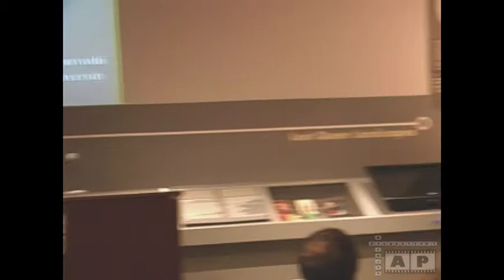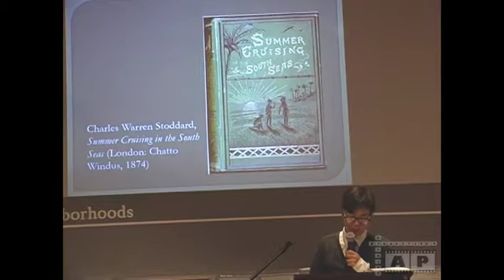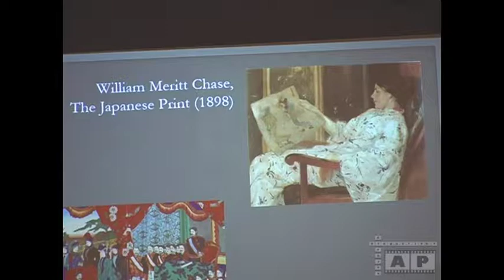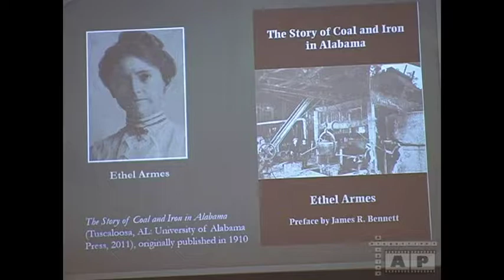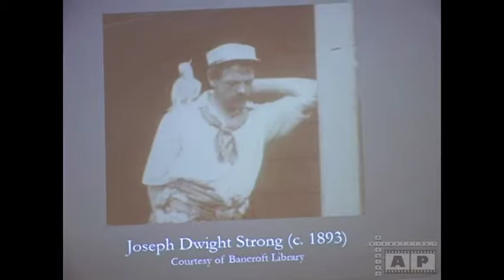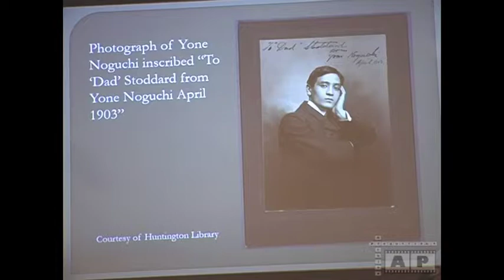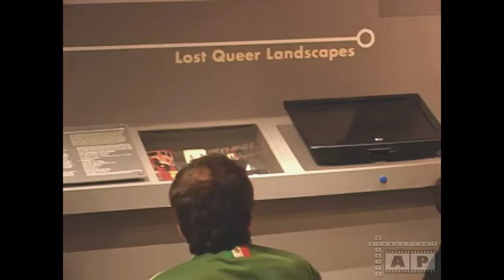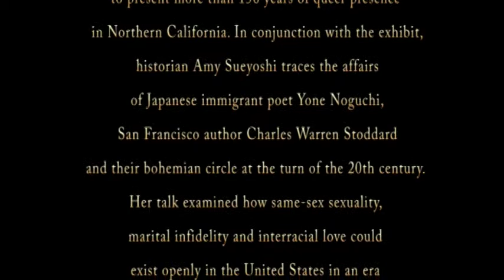SF GLBT Museum - Among the Bohemians: Yone Noguchi & Charles Warren Stoddard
September 6, 2017 - SF GLBT Museum

"Faces From the Past" is a past display in the "Queer Past Becomes Present" exhibition at the GLBT History Museum that portrays more than 150 years of queer presence in Northern California before 1930.
In conjunction with the exhibit, historian Amy Sueyoshi will trace the affairs of Japanese immigrant poet Yone Noguchi, San Francisco author Charles Warren Stoddard and their bohemian circle at the turn of the 20th century. Her talk will examine how same-sex sexuality, marital infidelity and interracial love could exist openly in the United States in an era when the law criminalized sodomy and miscegenation.
Sueyoshi is associate dean of the College of Ethnic Studies, San Francisco State University, and is the author "Queer Compulsions: Race, Nation and Sexuality in the Affairs of Yone Noguchi" (2012).